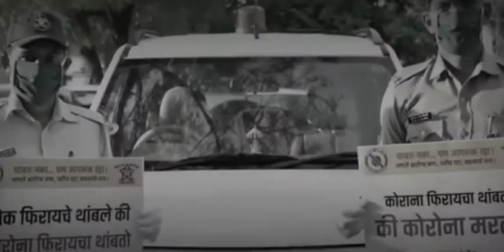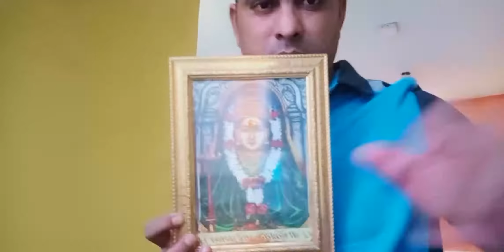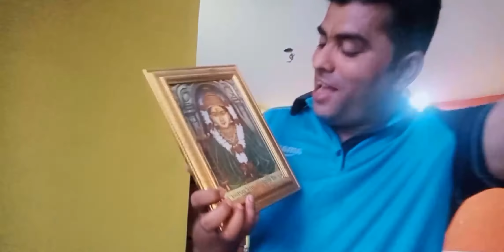Aai Bolavte Mala | आई बोलावते मला | Ekveera Aai New Song 2020 | Sachin Pardeshi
-: Singer | Music | Lyrics :-
Sachin Pardeshi

-: Music | Recordist :-
Swapnil Waman Kadu

-: Recording Studio :-
Swar Music Recording Studio
(Sonari, Uran, Navi Mumbai)

-: Special Thanks :-
Kisan Phulore (Nana)
Ganesh Bhagat
Somnath Koli
Guru Kadam
Mukesh Upadhey
Ravi Jadhav
Hitesh Kadu

For Marathi Superhit DJ MIX Audio, Video Songs

Hits Marathi Audio, HD Video Songs,